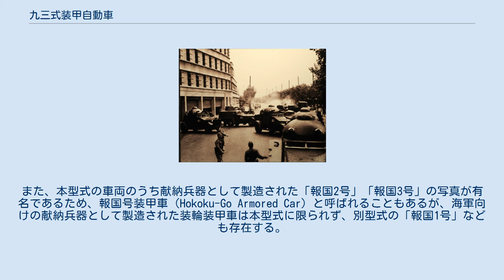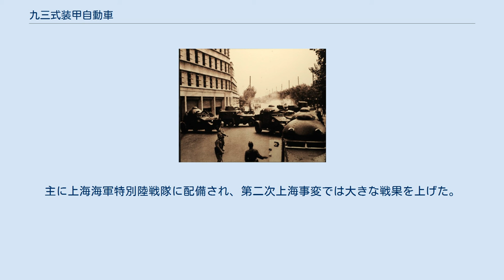九三式装甲自動車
九三式装甲自動車（93しきそうこうじどうしゃ）とは、1933年（昭和8年）に採用された、大日本帝国海軍の装輪装甲車である。
 欧米の文献では九二式重装甲車と混同され、九二式装甲車（Type 92 Armored Car, M.2592）として誤って記載されていることが多い。
また、本型式の車両のうち献納兵器として製造された「報国2号」「報国3号」の写真が有名であるため、報国号装甲車（Hokoku-Go Armored Car）と呼ばれることもあるが、海軍向けの献納兵器として製造された装輪装甲車は本型式に限られず、別型式の「報国1号」なども存在する。
なお、クロスレイ6輪装甲車と解説する研究者もいる。
 上海海軍特別陸戦隊の装甲車隊。
中央奥及びその向かって右に見える、直線的な輪郭の車輌が九三式装甲自動車。
お椀型銃塔にヴィッカース重機関銃2挺を備える車輌はクロスレイ装甲車 本車は、石川島自動車製造所が、日本海軍の委託により開発したものである。
ベース車体は6輪式で石川島自動車製のスミダ九三式六輪乗用車の試作車と推定されるが、左ハンドル車であることからすると輸入車両とも考えられる。
外装の装甲形状は九一式広軌牽引車などの従来の国産装輪装甲車とは異なった面があり、フェンダーや砲塔に直線が多用されて角ばった作りになっている。
タイヤは従来の海軍装輪装甲車と異なり、チューブ式のエアタイヤを採用している。
前輪後方には障害物超越時の補助輪が装着されている。
武装は砲塔にヴィッカース重機関銃1丁を備えるほか、助手席正面と車体側面にボールマウント式銃架1か所ずつ、砲塔上に対空銃架を有しており、十一年式軽機関銃を装着できる。
設計には第一次上海事変の戦訓が取り入れられており、対空銃架は航空機迎撃用というよりは市街戦での高層建築物攻撃が目的であった。
 生産数は極少数で、3輌から5輌と推定される。
主に上海海軍特別陸戦隊に配備され、第二次上海事変では大きな戦果を上げた。
その後も中国方面での警備任務に使用され、1945年（昭和20年）の太平洋戦争終結時点でも3輌が上海海軍特別陸戦隊に配備されていた。